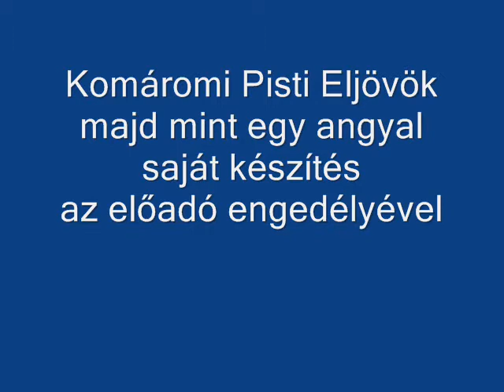Komáromi Pisti Eljövök majd mint egy angyal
saját készítés
az előadó engedélyével